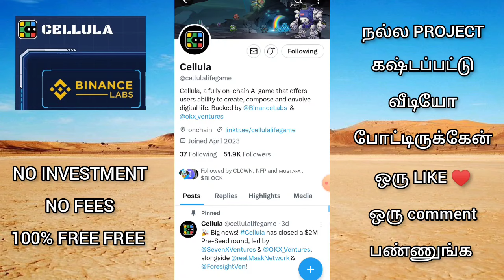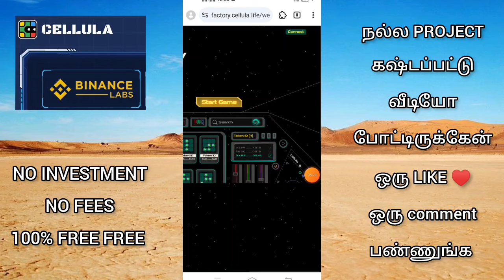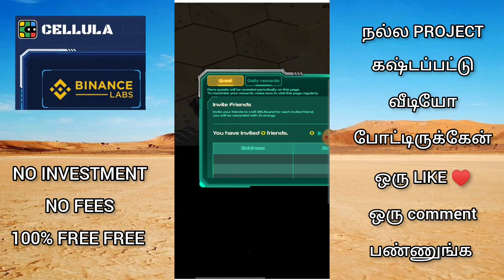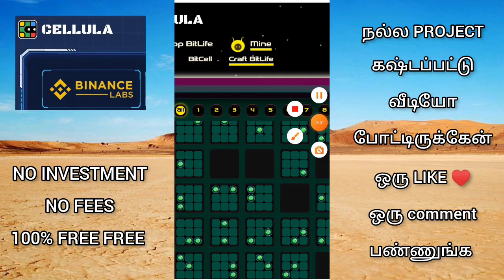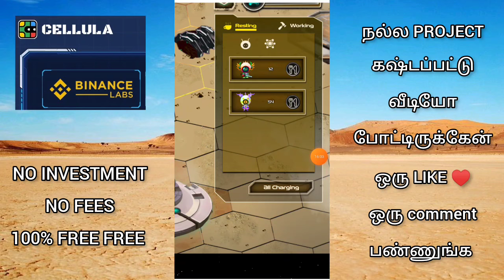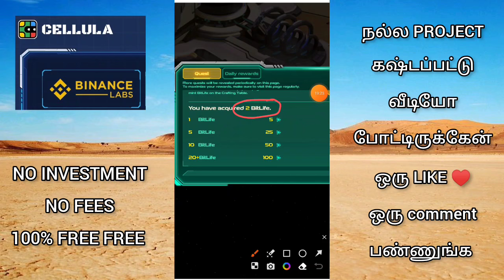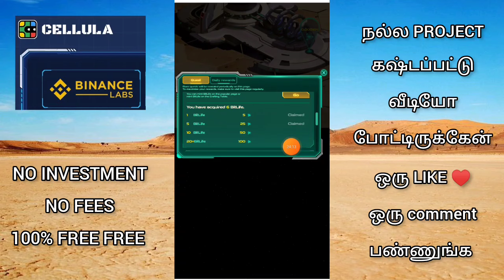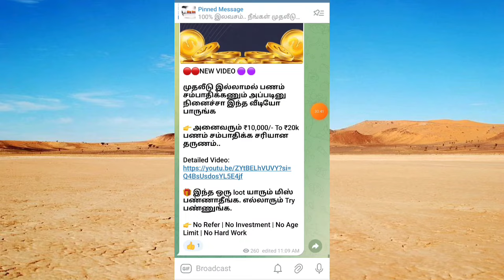💠 1 laks Earn no investment | 1000$ For All Earning Loot | அனைவரும் 1 லட்சம் சம்பாதிக்க வாய்ப்பு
🔷 Today Video Links:

BINANCE SUPPORT BIGGEST INCOME எல்லோருமே ₹50000/- 1 லட்சம் சம்பாதிக்கலாம் 1000$ CONFIRM

இதற்கான அனைத்து LINK ☝️☝️Telegram ல கொடுத்திருக்கேன்.

🔷More Earning Apps (தினமும் 10000 ரூபாய் சம்பாதிக்க இந்த Link 👇👇👇check பண்ணுங்க